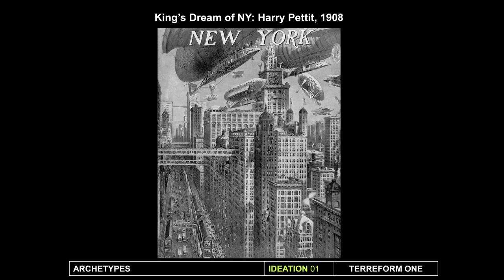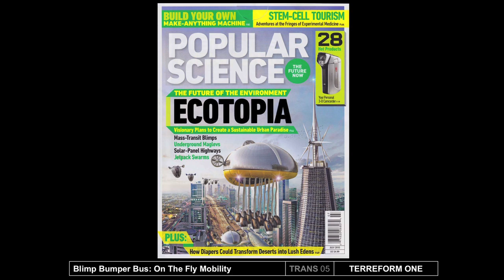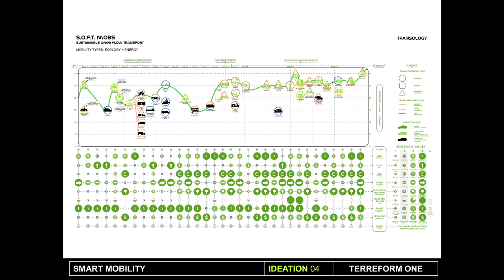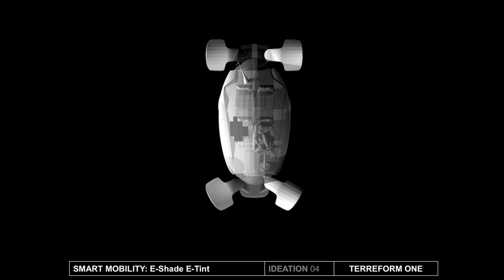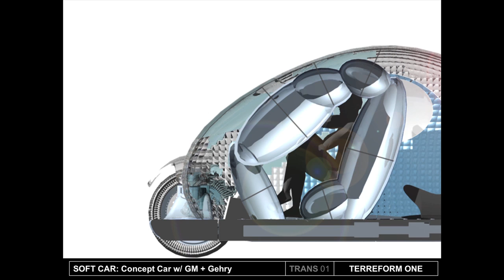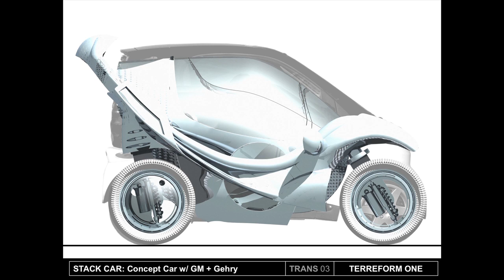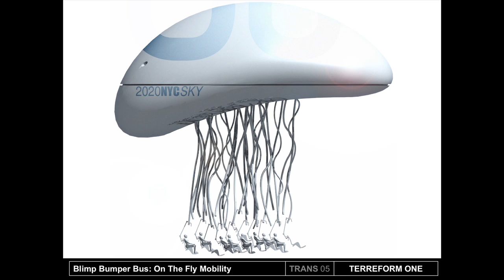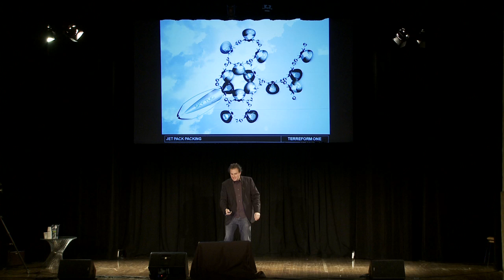TEDxBrooklyn- Mitchell Joachim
Mitchell Joachim is a leader in ecological design and urbanism. He is a co-founder at Terreform ONE & Terrefuge. He earned a Ph.D. at Massachusetts Institute of Technology, MAUD Harvard University, M.Arch. Columbia University, and BPS SUNY at Buffalo with Honors. Mitchell is an Associate Professor at NYU and previously was the Frank Gehry Chair at University of Toronto. Earlier, he was faculty at Columbia, Syracuse, Parsons and Washington. He was formerly an architect at Gehry Partners, and Pei Cobb Freed. He has been awarded fellowships at TED2010, Moshe Safdie Assoc., and Martin Society for Sustainability at MIT. He won the History Channel and Infiniti Excellence Award for City of the Future, and Time Magazine Best Invention of 2007, Compacted Car w/ MIT Smart Cities. His project, Fab Tree Hab, has been exhibited at MoMA and widely published. He was chosen by Wired magazine for "The 2008 Smart List: 15 People the Next President Should Listen To." Rolling Stone magazine honored Mitchell in "The 100 People Who Are Changing America." In 2009 he was interviewed on the Colbert Report. Popular Science magazine has featured his work as a visionary for The Future of the Environment in 2010.

In the spirit of ideas worth spreading, TED has created a program called TEDx. TEDx is a program of local, self-organized events that bring people together to share a TED-like experience. Our event is called TEDxBrooklyn, where x = independently organized TED event. At our TEDxBrooklyn event, TEDTalks video and live speakers will combine to spark deep discussion and connection in a small group. The TED Conference provides general guidance for the TEDx program, but individual TEDx events, including ours, are self-organized.